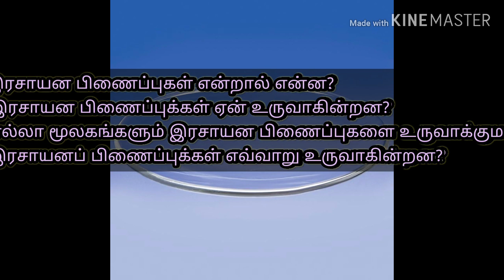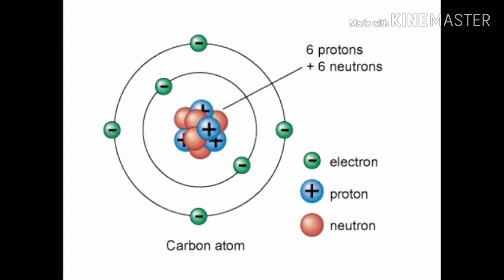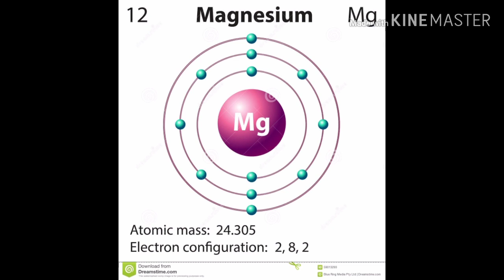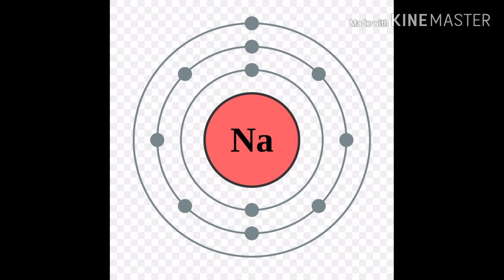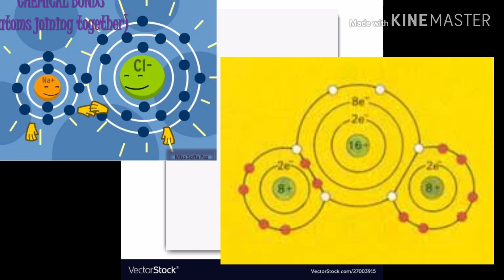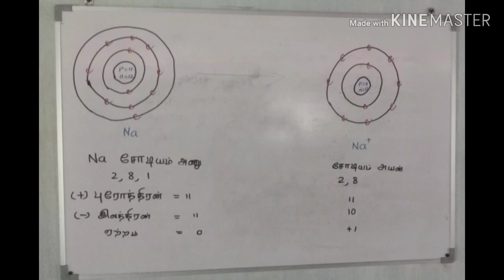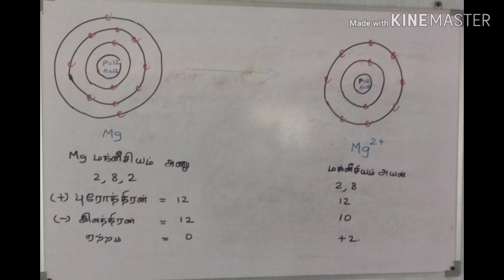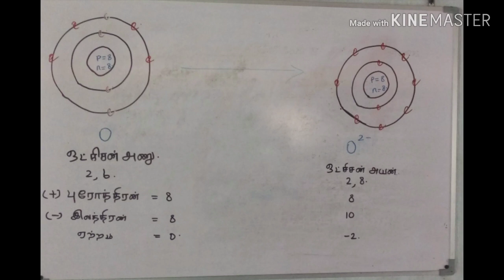தரம்-10,அலகு-10 "இரசாயன பிணைப்புக்கள்"-"1"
இரசாயன பிணைப்புக்கள் தொடர்பாக விளக்கமாக அறிய இக்காணொளி உதவும். பகுதி - 1

S. Sangevan